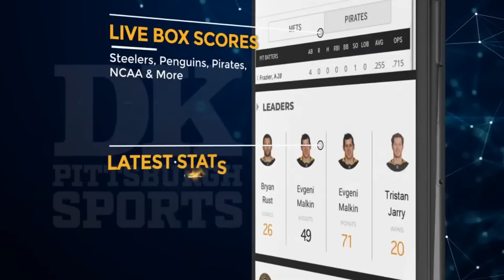Ramon Foster Steelers Show - Ep. 295: Rosie Nix in the house!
Hear award-winning columnist Dejan Kovacevic's Daily Shots of Steelers every weekday morning!
Watch former Steelers’ left guard Ramon Foster’s show LIVE every weekday at 4:00PM! And much more!